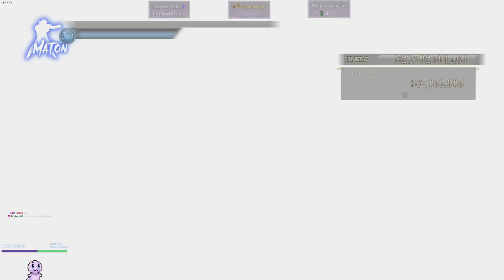Yakuza 0 | Parte 17 - Club Luna, Llamada Misteriosa y la Doble de Makoto Makimura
Terminamos el minijuego del Cabaret venciendo al último club (Luna) y realizando su misión final para darle cierre. Después realizamos la misión secundaria del misterioso tipo que llama a la cabina telefónica y seguimos la trama principal UwU.

Let's Play Comentado en Español de "Yakuza 0"
Ubicado en diciembre de 1988. Kazuma Kiryu es involucrado en un asesinato ocurrido en una parcela vacía de Kamurochō, la última que necesita el clan Tojo para reconstruir el área, y cuyo cometido en obtenerlo era el jefe de Kiryu, Sohei Dojima. Para protejer a su mentor Kazama de Dojima, Kiryu abandona la familia Dojima, a su vez que su amigo Nishiki rompe relaciones con él para protegerlo. Mientras, en Sotenbori, Osaka, el ex-yakuza Goro Majima es obligado a trabajar en un club de cabaret por Tsukasa Sagawa, un miembro de la Alianza Omi, rival del Clan Tojo. Además de éso, y por la mediación de un traidor del clan Tojo, Sagawa ofrece a Majima la posibilidad de retornar a la familia Shimano bajo la condición de que acabe con la vida de una masajista ciega.

Misiones secundarias en las que hemos estado o que terminado en esta parte:
75: "Llamada misteriosa".

👉 Espera: 0:00:00
👉 Inicio: 0:00:56
👉 Yakuza 0:13:00
👉 Final del Stream: 2:35:05

💘 ACLARACIONES IMPORTANTES:
1 ➡️ Todo comentario insultandome de mala forma a mi,  a alguna de las personas que comenten, o insultando e incitando odio (Ya sea por política o religión) en general, será eliminado, ya sea por mi o más probablemente por moderadores que he colocado en el canal, si se repite el caso en repetidas veces, el usuario es bloqueado, quiero mantener el canal limpio de gente tóxica ;).
2 ➡️ Siempre se aceptan recomendaciones!, es más, muchos juegos los termino grabando porque justamente me los recomiendan n_n! Pero hay una gran diferencia entre recomendar y ordenar.

💘 Mi PC:
- Mother: Asus Maximus VII Ranger
- Memorias: GSkill 8 GBx2 (16 GB) DDR3 2400Mhz
- Placa de Vídeo: Asus GTX Strix 980 O.C.
- Fuente: Fuente cutre que no recuerdo la marca de menos de 900W